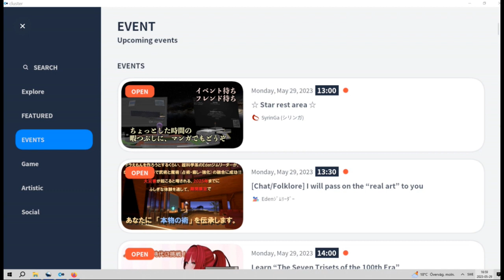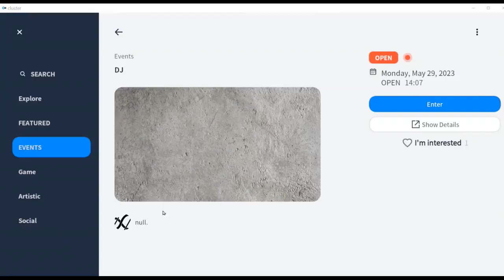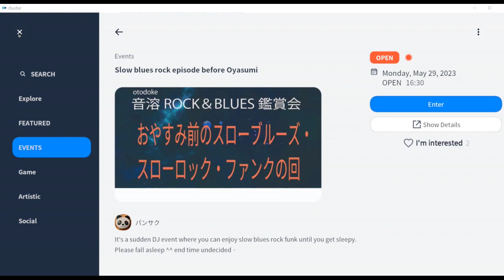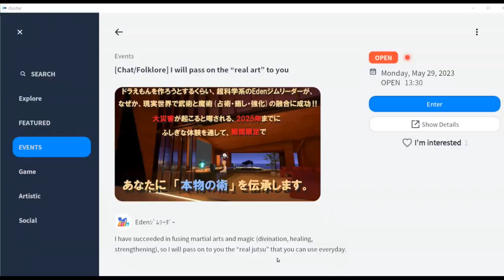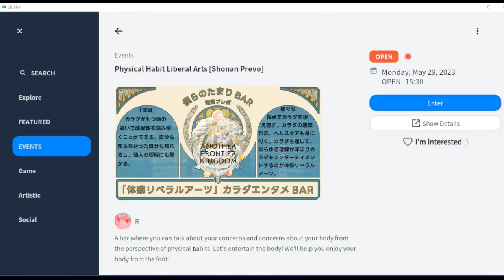Events in cluster.mu/en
Just so show people what exists